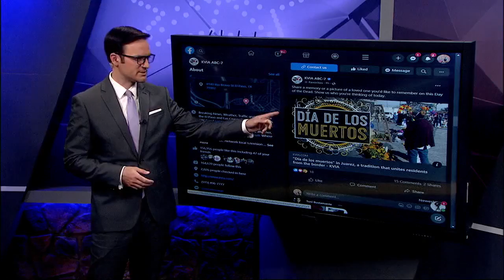Celebrating "Día de los Muertos" in Juarez